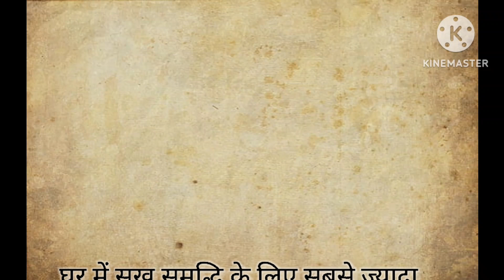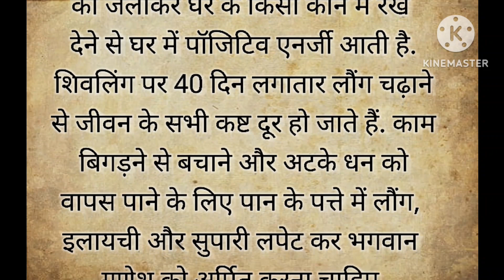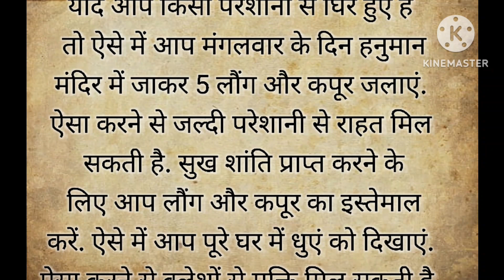लौग और कपूर कब जलाना चाहिए, जलाने के क्या-क्या 😱 फायदे